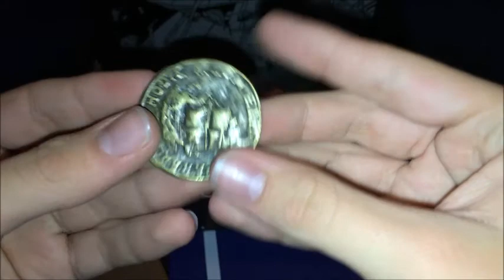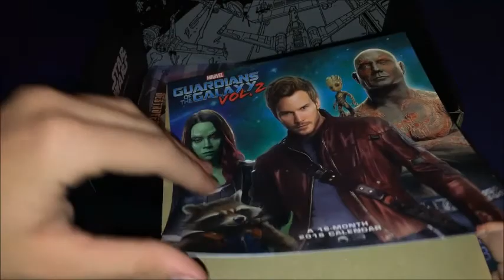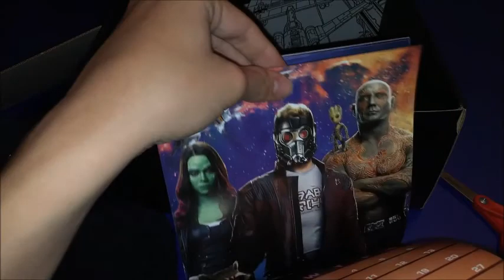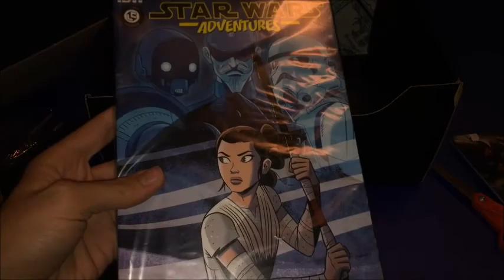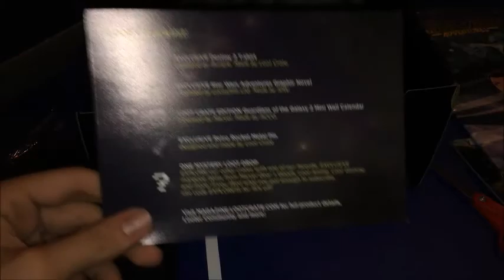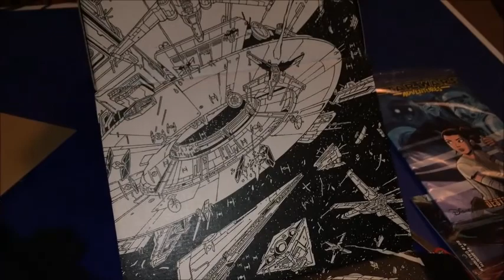Lootcrate Explore (December 2017)